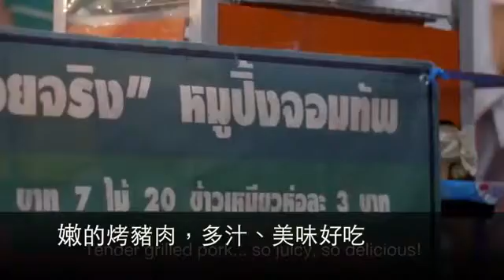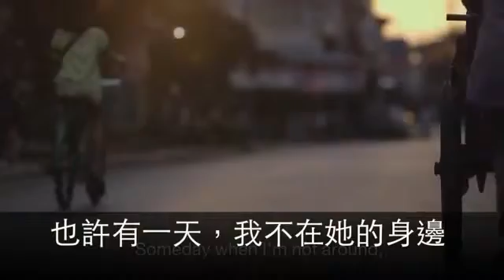媽媽、女兒與鳳梨的故事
泰國一個貧困小女孩，如何學習做生意，如何成功的真實故事